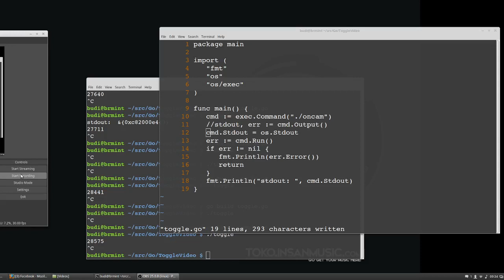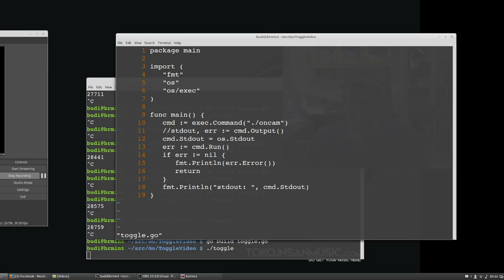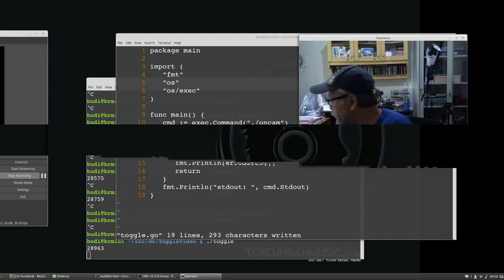Cara saya coding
Beginilah cara saya coding. Pakai musik keras di belakang. (Mudah-mudahan musik ini gak dibanned karena pakai musik orang lain. Musik lagu dari band Asia - Hard on me.) Suara musiknya kekerasan sehingga suara saya tidak terdengar. Ini harus dilaporkan ... "kekerasan pada programmer", KPP. he he he. Ini lagu tidak saya tambahkan setelah buat videonya lho. Ini ada live coding. Iya, suara musiknya sekeras itu sehingga suara saya sendiri tidak terdengar. Jadi kalau suara musik saya keras, itu tandanya saya sedang koding.

Dalam video ini saya sedang mencoba membuat program dalam bahasa Go (Golang). Programnya ingin menampilkan video kemudian keluar (exit). Nantinya program ini akan mengendalikan hidup matinya (ON/OFF) dari video. Di-toggle. Sekarang saya masih kesulitan untuk meng-spawn dan mendapatkan PID (process ID) dari child (oncam) yang dispawn. Ini lagi baca-baca lagi dokumentasinya.

Platform:
OS: Linux Mint
Editor: vi
Bahasa pemrograman: Go(lang)